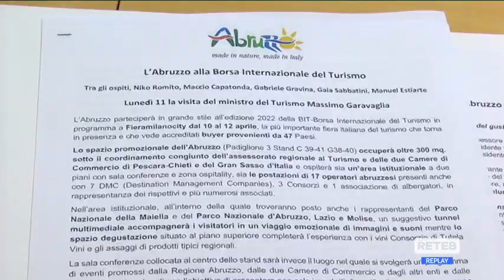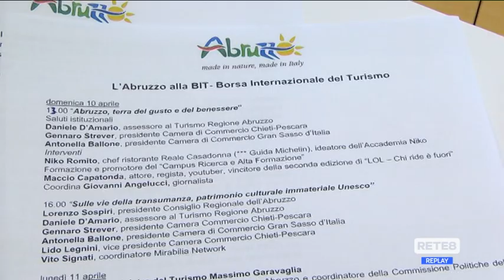Turismo - L’Abruzzo alla Bit di Milano